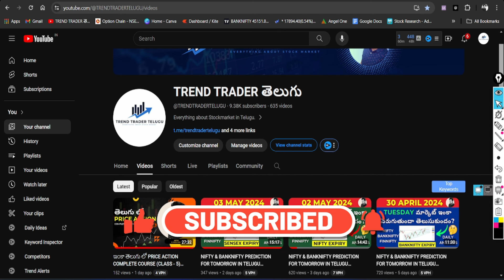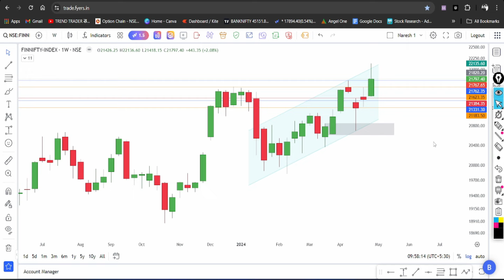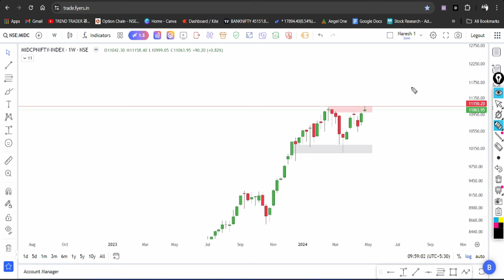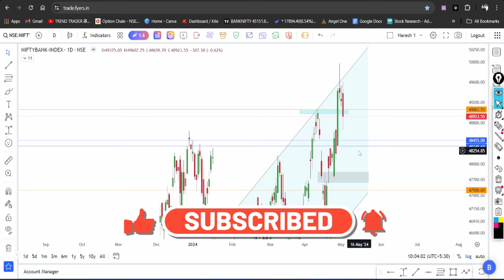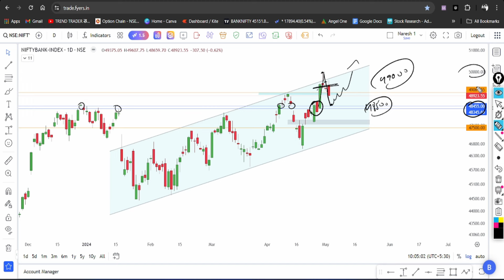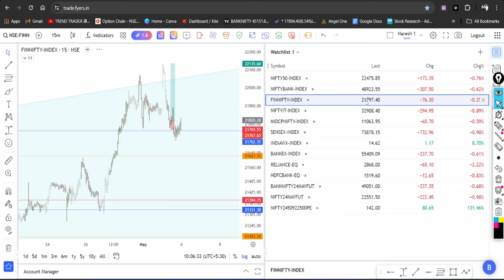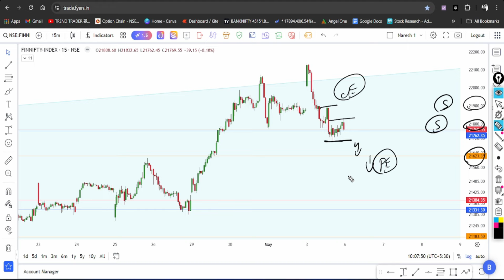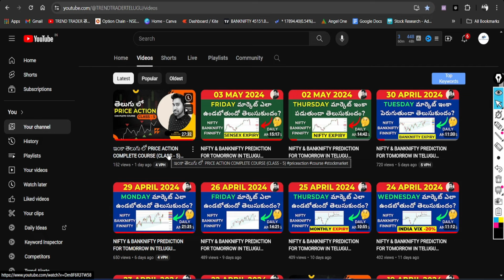NIFTY & BANKNIFTY PREDICTION FOR TOMORROW IN TELUGU MONDAY 06 MAY 24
Are you interested in knowing the Nifty and Bank Nifty predictions for tomorrow in Telugu? Look no further! In this video, we will analyze the trends and patterns of the Nifty and Bank Nifty indices to provide you with accurate predictions for tomorrow's market movements.